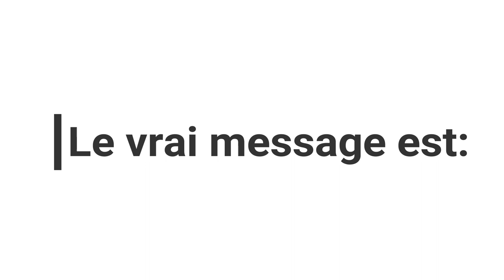OH MON DIEU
C'est pas gentil d'être méchant Cyrix.